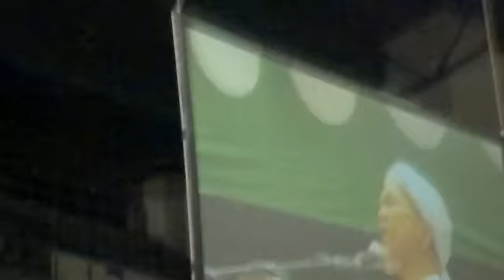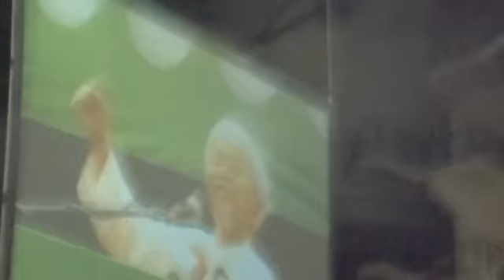Ucapan Tuan Guru Nik Abdul Aziz Nik Mat, Solat Hajat + Pidato Perdana 9/1/2011 @Shah Alam pt 2/3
Ucapan Tuan Guru Nik Abdul Aziz Nik Mat, Solat Hajat + Pidato Perdana 9 Januari 2011 di Shah Alam